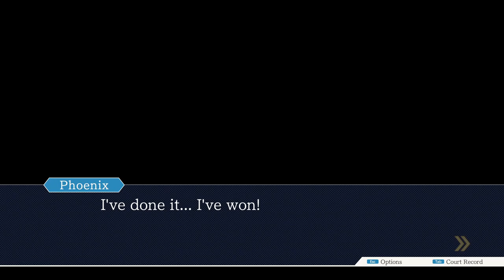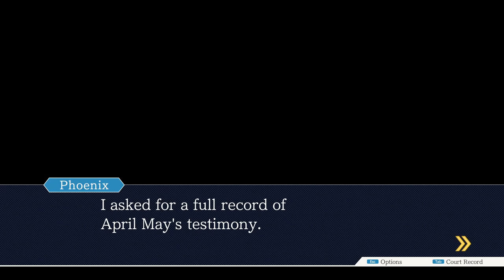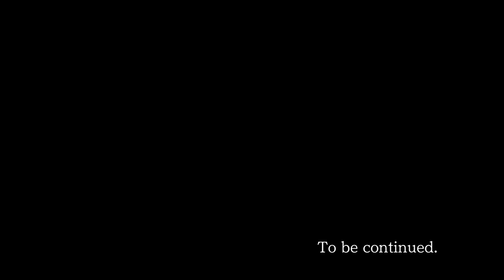THEY FORGET THINGS 2 SECONDS LATER, WAHT?!! | Ace Attorney part 8